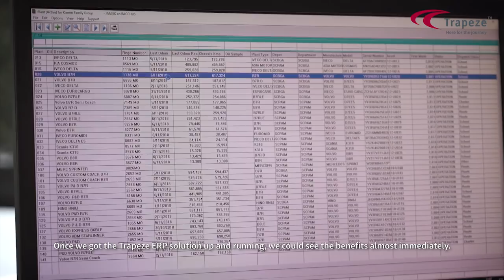How Sapphire Coast Buslines Scaled Up with Enterprise Resource Planning Technology: Trapeze Group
Jamie Klemm, Managing Director of Sapphire Coast Buslines shares her journey of growing her bus operation and uncovering efficiencies through integrated enterprise resourcing planning (ERP) technology.